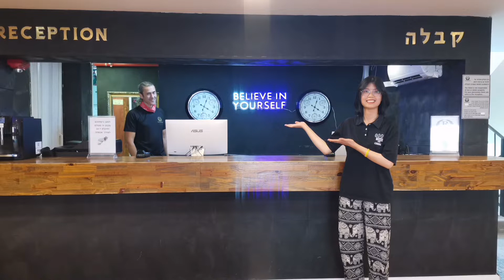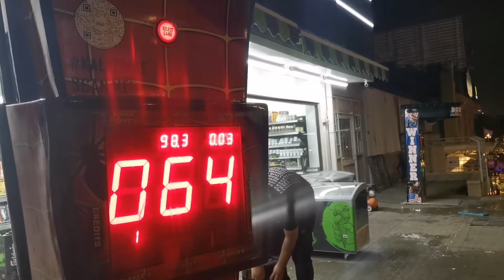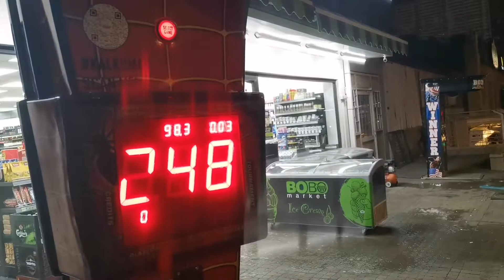Một chuyến đi tới thành phố biển Eilat - Israel 2022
#30/04/2022_01/05/2022